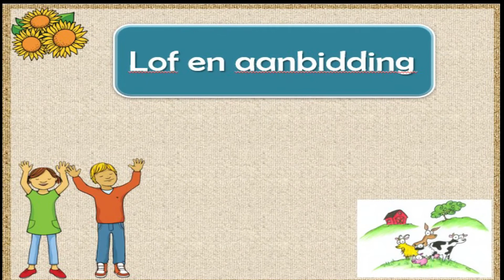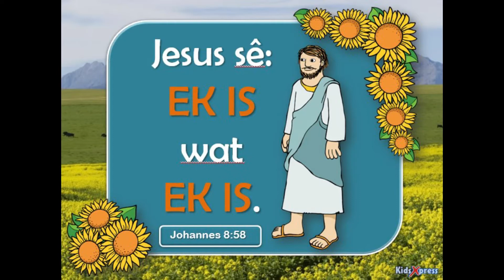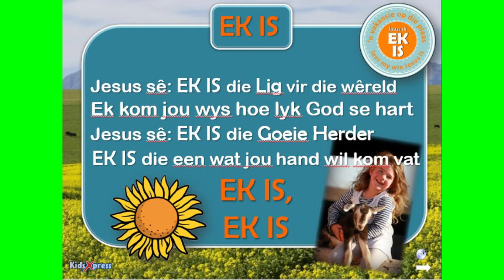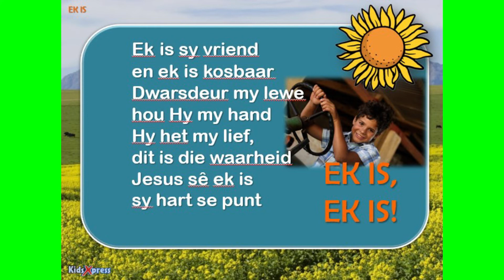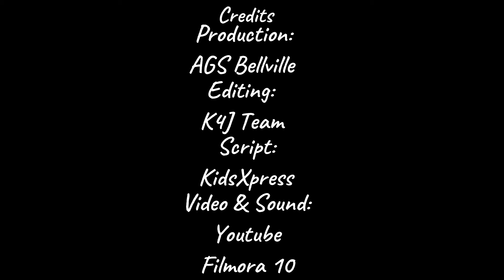Vakansie op die plaas.......Jesus sê Ek is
K4J kuier op die plaas, tussen die skape, varke, koring en wingerde.
Kom leer saam met Fanie en Freda voëlverskrikker wat beteken Jesus se naam "Ek is. "